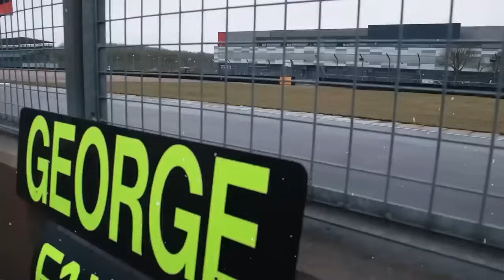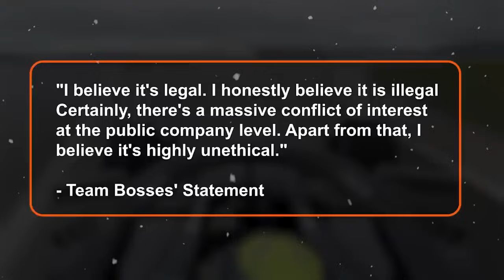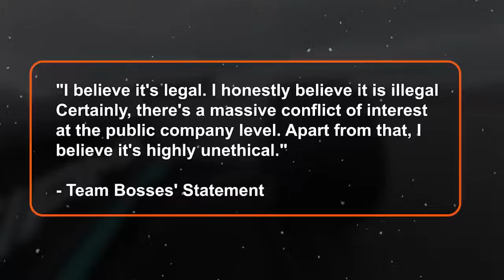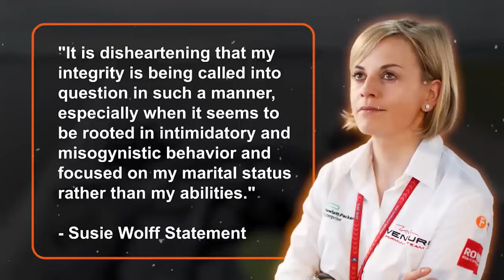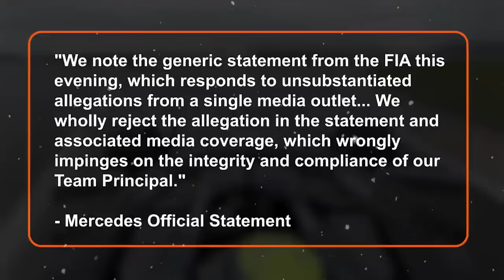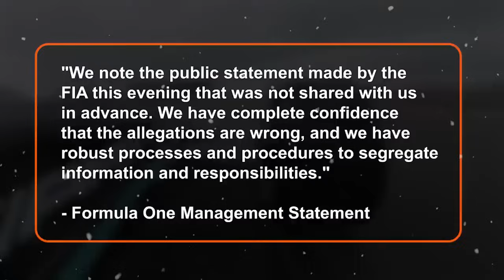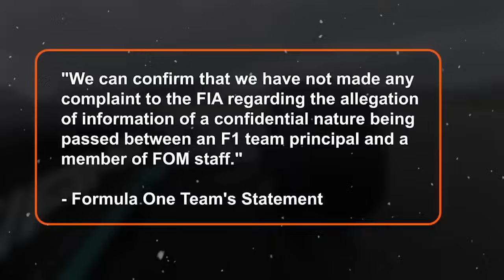Toto Wolff JUST EXPOSED Cheating Scandal INSIDE Mercedes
Something big is shaking up the world of Formula 1! There's been talk buzzing around for weeks about a potential scandal involving Mercedes, Toto Wolff, and Susie Wolff. At first, it sounded too wild, just rumors floating around. But guess what?

The FIA, the big authority in F1, has taken it seriously. Allegations of cheating, colluding, and using their influence to gain inside information for Mercedes are on the table. Today, let’s dive into this video about how the FIA is investigating, where the hints came from, and how the Mercedes team responds.

This could be the end for the Wolff family in Formula 1. The story has been floating around for a few weeks, hinted at through tweets and rumors. People were talking about Susie and Toto Wolff possibly getting inside information for an advantage in Formula 1. It was all speculation until now.
Formula 1's governing body, the FIA, is now looking into a potential conflict of interest involving Toto Wolff and his wife Susie. Susie is the managing director of the F1 Academy, an all-female series by F1 owners, Formula 1 management (FOM). The FIA hasn't named them officially, but reports suggest they are the focus of the investigation. There are claims that Toto Wolff made a remark hinting at insider knowledge during a team principal meeting.

The FIA is taking this seriously after reports of possible confidential information passing between the Wolffs. Complaints from other teams triggered the investigation. Toto's alleged slip of the tongue in a recent meeting acted as a catalyst. According to Business F1 magazine, team bosses spoke anonymously, citing instances where confidential info was allegedly shared inappropriately.